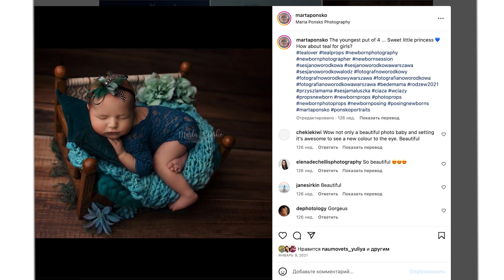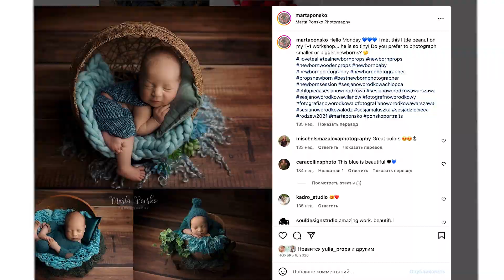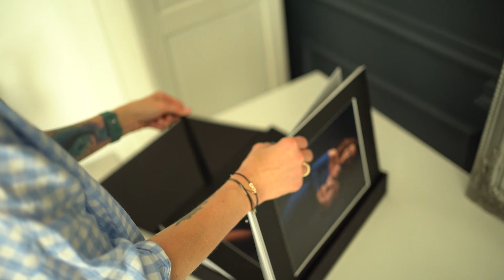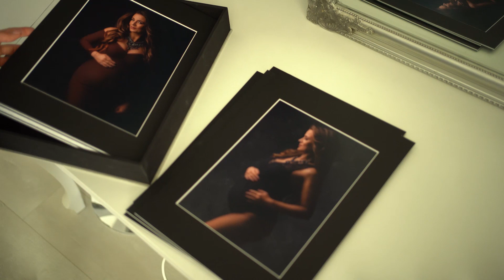Как не бояться конкуренции и всегда находить клиентов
Интервью с известной польской фотографом Мартой Поньско (с переводом и озвучкой нейросетью).

И переходи в мой блог Instagram, где я рассказываю о фишках и трендах в ньюборн фотографии, разбираю типичные ошибки фотографов и делюсь секретами использования нейросетей в фотобизнесе

Делитесь в комментариях, как вам перевод и озвучка нейросетью?

Таймкод интервью:
0:01 - Вступление и особенность этого видео
2:52 - О начале карьеры Марты
6:05 - Как Марта нашла много клиентов?
7:37 - О стиле Марты и копировании стиля других фотографов
16:45 - Секрет становления профи
24:36 - О поддержке мужа и секрете сохранения доходов :)
27:55 - О ценообразовании на услуги и типах клиентов
32:38 - Совет фотографам-новичкам от Марты
36:54 - Об ошибках, целях и их достижении
41:53 - Особенности рынков в Европе
44:45 - Что важно в обустройстве своей студии
52:11 - О конкурсах, участии в них и победах